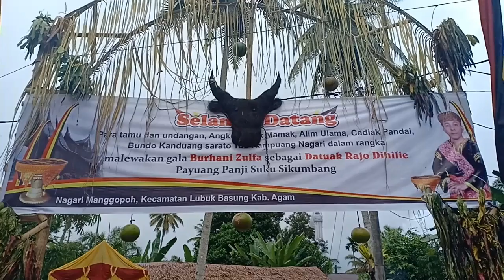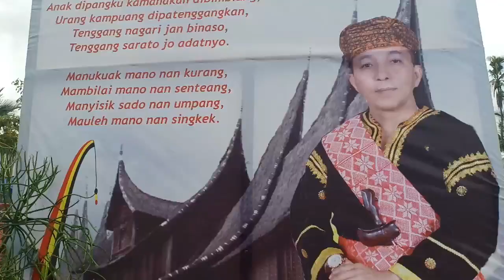Prosesi adat pengangkatan gelar Datuak di Minangkabau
Siapapun kita akan kembali maka bersiap siaplah untuk kembali dan memperbanyak ladang amal untuk hari akhir